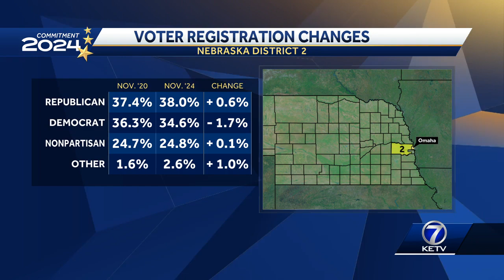Voter registration changes in District 2